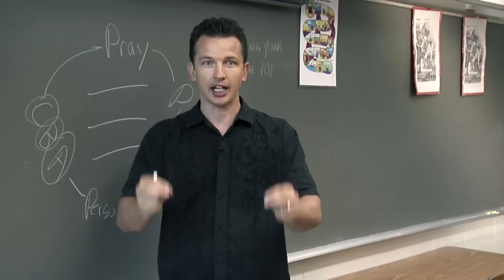Reach Out Promo vid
This trailer for Reach out gives you a taste of this four-week DVD curriculum.  Greg Stier uses his dynamic and edgy delivery style to help teenagers discover both the simplicity and necessity of sharing their faith and equip them to reach out to their friends who need Jesus.

This curriculum will transform teenagers' evangelism experience from something intimidating and scary into something instinctive and rewarding.

To purchase the whole curriculum or see a preview of a pdf curriculum lesson, check out